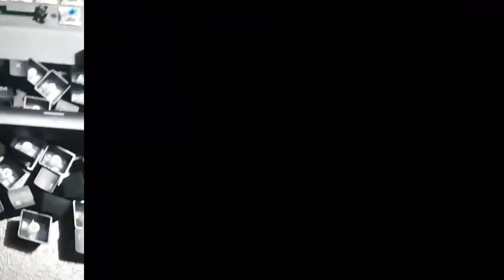How To Clean a Mechanical Keyboards Key Caps | 100 SUBSCRIBER GIVEAWAY!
In today's video, I just want to thank you all...but of course, I also must make some content so I will be showing you how I cleaned my key caps.